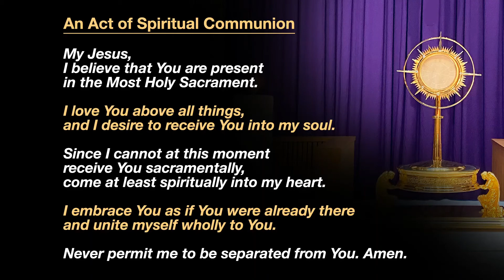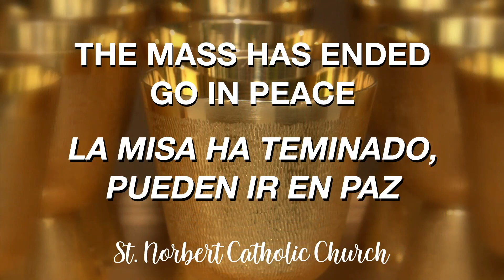2020 07 06 Monday of the Fourteenth Week in Ordinary Time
8:30 AM Mass